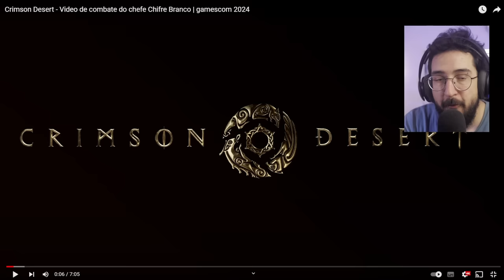Nova GAMEPLAY ÉPICA de Crimson Desert! Jogo tá maneiro?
Crimson desert parece daora!

➤ PSN: hadessama94